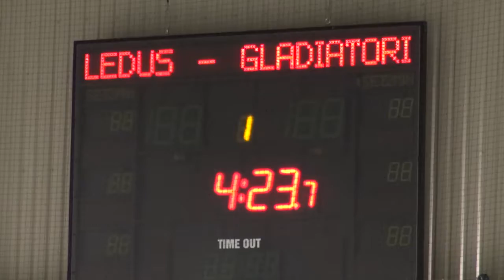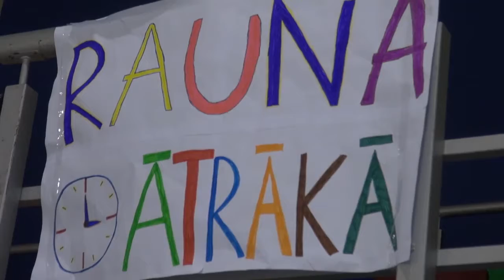"Ledus gladiatori 2015" finālsacensību apskats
Piedāvājam video sižetu par “Ledus gladiatoru” finālsacensībām, kuras no 24. līdz 26.februārim norisinājās Vidzemes Olimpiskā centra ledus hallē.